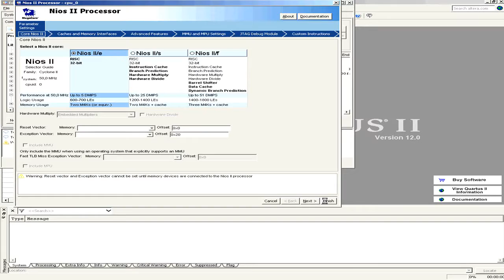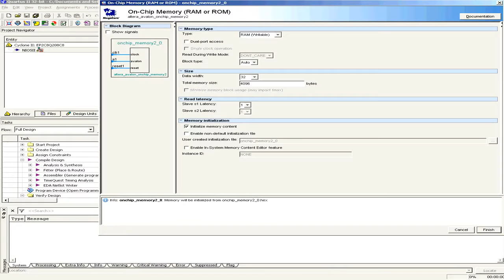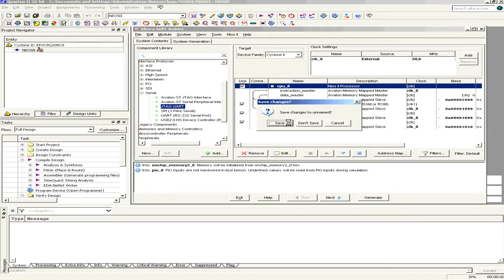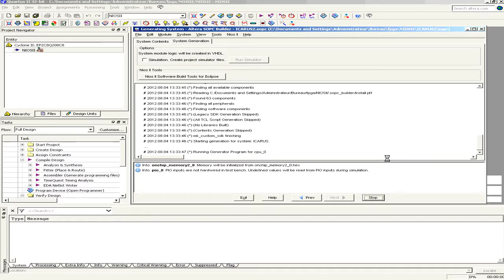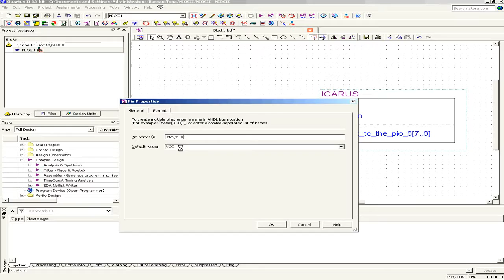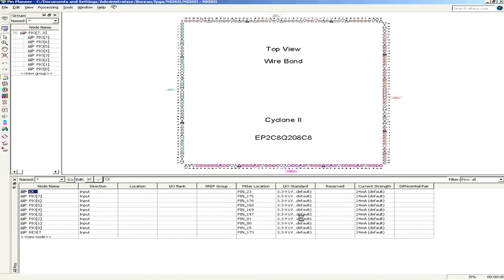NIOS II ,EP2C8Q208N ,CYCLONE II,ALTERA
Création d'un microprocesseur "software " NIOS II,avec un context de MEMOIRE et un PORT d'éntre de 8 bits, pour cela j'ai employé une CYCLONE II,,EP2C8Q208N de ALTERA.(FR)

Creacion del microprocesador "software" NIOS II,junto a un contexto de MEMORIA y un PUERTO de entrada de 8 bits, para ello se ha empleado una CYCLONE II ,EP2C8Q208N de ALTERA (ES).

Creation of the microprocessor "software" NIOS II + MEMORY+PIO, for it has employed a CYCLONE II ,EP2C8Q208N de ALTERA (ENG).